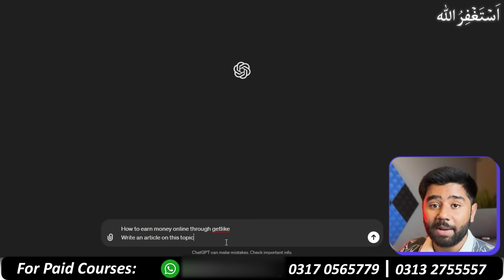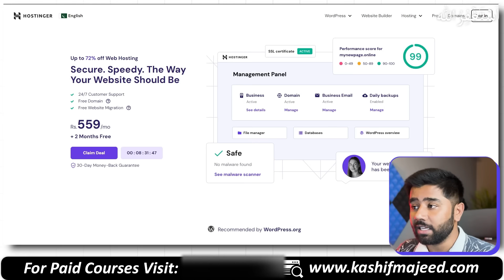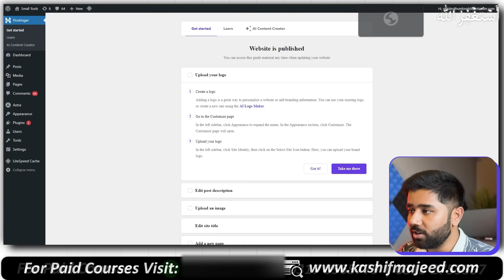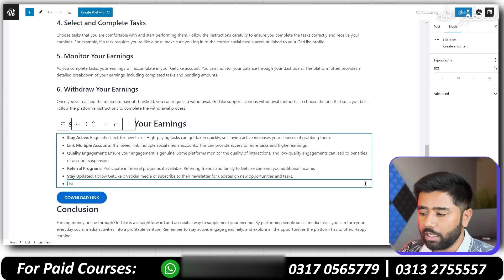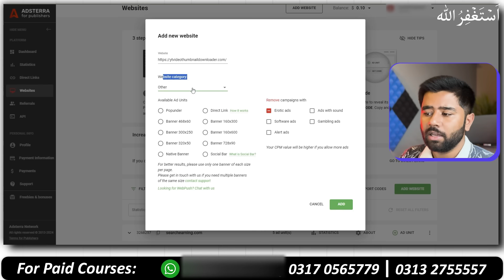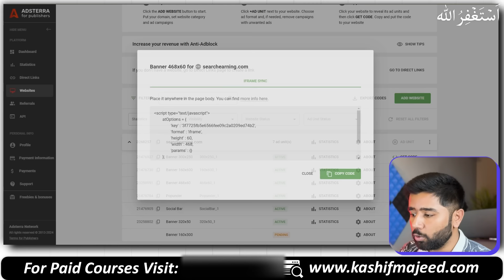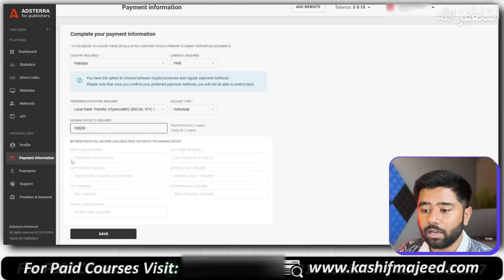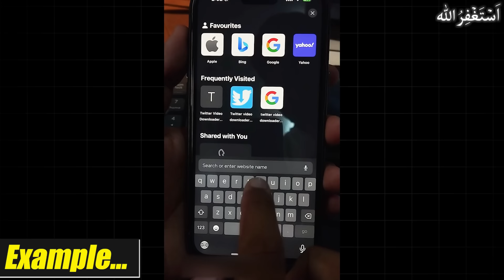Good News 🔥 Earn Money Online Using (Blogging + Adsterra) | Internet se Paise Kaise Kamaye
Welcome to this video, here you will learn how to earn money online from day 1 using blogging + adsterra. This is step by step tutorial for beginners to start their online earning journey through blogging. I will teach you easy and quick way to make money from first day using ad network Adsterra. Bohat se newbies ka question hota hai kay internet se paise kaise kamayen to yahan pr aik aik step kr kay dikhaya hai, easy way mai samjhaya hai jis se aap seekh kr paise kamana shuru kr sakte hain.